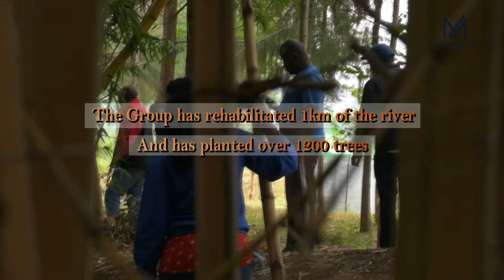Gatharaini River Rehabilitation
In this short video, we meet the Small Axe Environmental youth group from Githurai 45 in Nairobi Kenya. The group has cleaned and rehabilitated the Gatharaini river. They have created the only green space in Githurai where families and friends can spend an evening or an afternoon chilling and enjoying the beauty of Nature. The group has rehabilitated one kilometer and has planted 1200 trees.